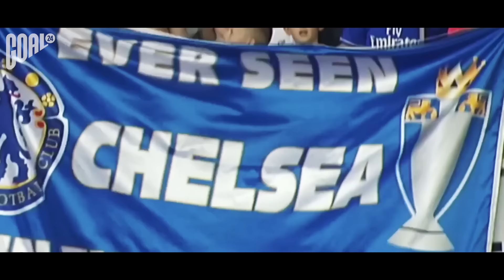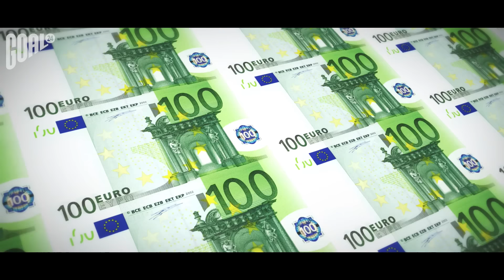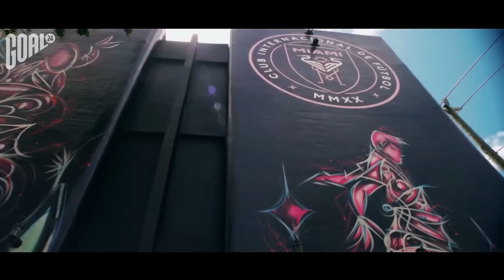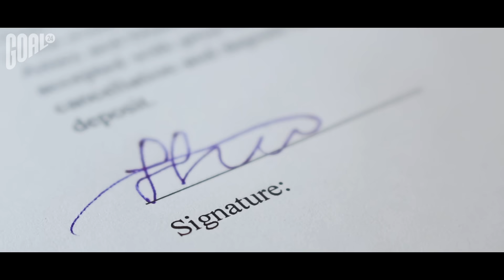БУДУТ В ОДНОЙ КОМАНДЕ?! ТОП 10 возможных связок БУДУЩЕГО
GOAL24  собрал ТОП 10 возможных связок в футболе. Если эти игроки будут в одной команде, нас ждут невероятные дуэты, которые могут добиться впечатляющих результатов вместе.